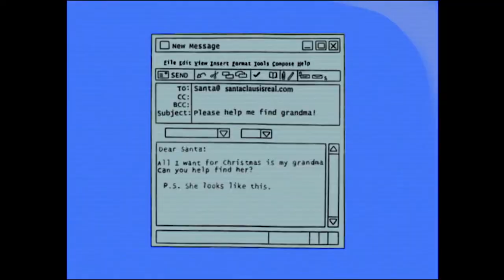Resumen/Reseña: Mi Abuela Fue Arrollada Por Un Reno | Beto Navaroo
Si te gusto suscribete y compártelo con tus amigos, para que esta pequeña familia que estamos formando crezca cada vez más, y así algún día llegar a los 2000 subscriptores :D
De antemano muchas gracias. Y cuentame ¿de que otras peliculas te gustaria que hablaramos?

Muchas gracias nos vemos en el próximo vídeo.